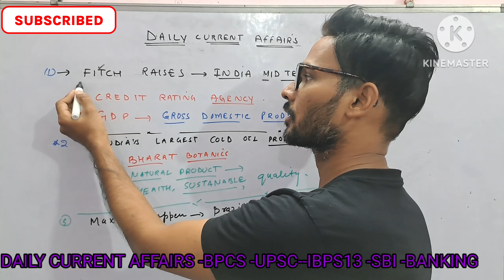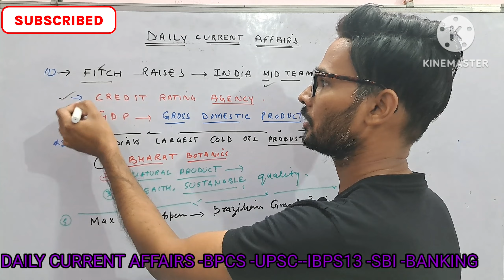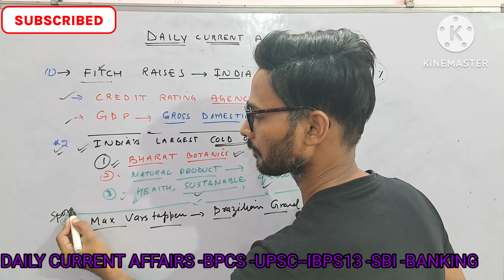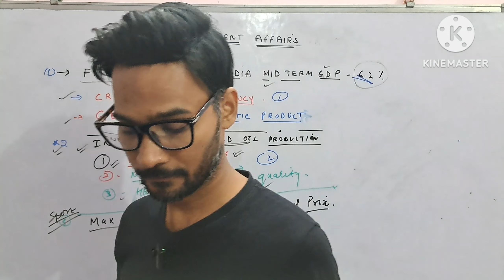DAILY CURRENT AFFAIRS -BPCS -UPSC--IBPS13 -SBI -BANKING -UPPCS